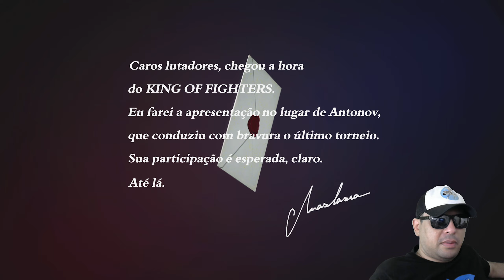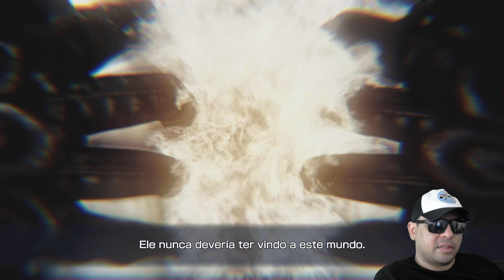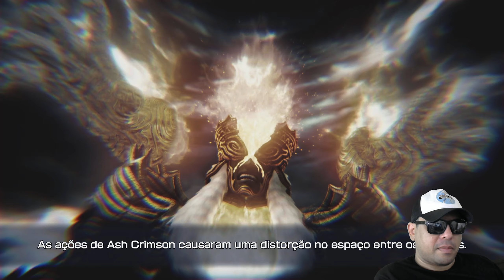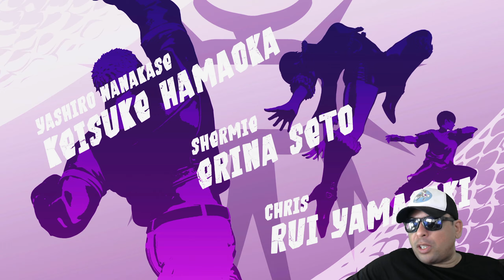THE KING OF FIGHTERS XV | Tio John Fight | EP. 222 (1440p60)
Fala galera hoje é dia de conhecer o novíssimo The King of Fighters XV, direto do Xbox Series S,